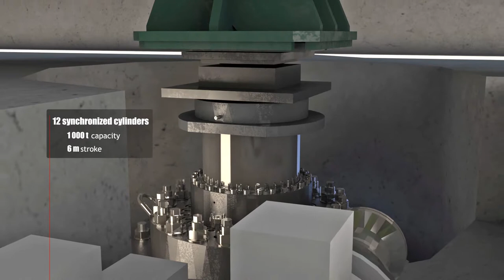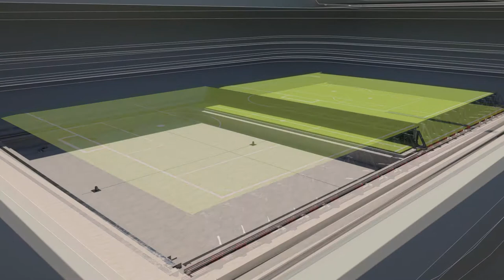NFM Systems Stade Pierre Mauroy EN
système mécanique de mise en mouvement